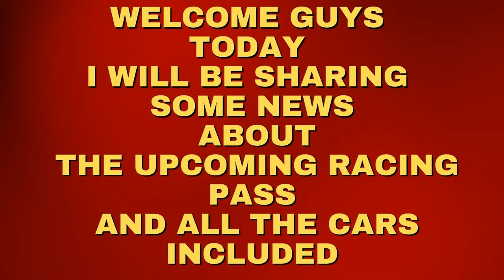Asphalt 8 / What Is New On The Racing Pass #17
Get ready for the adrenaline-fueled Asphalt Upcoming Racing Pass! 🏎️💨 Experience the power and precision of these incredible machines:

D-Class: The BMW M3 Sedan dominates the track with its sleek design and agile handling. 🚗
C-Class: The Bentley Continental GT3 roars to life, combining luxury and speed in perfect harmony. 🏁
B-Class: The futuristic Techrules AT96 Track Version pushes boundaries with its hybrid technology and aerodynamic prowess. ⚡
A-Class: The Chevrolet Camaro SS Independence Edition celebrates freedom with raw muscle and American spirit. 🇺🇸
S-Class: The exclusive Zenvo TS1 GT 10th Anniversary Edition is a masterpiece of engineering, delivering mind-bending performance. 🔥
Don’t miss this high-octane showdown! 🎮🔥 AsphaltRacing UpcomingEvent FastCars AdrenalineRush" 🏁